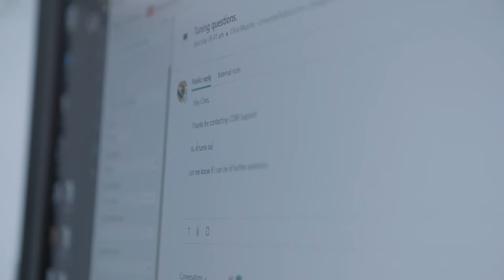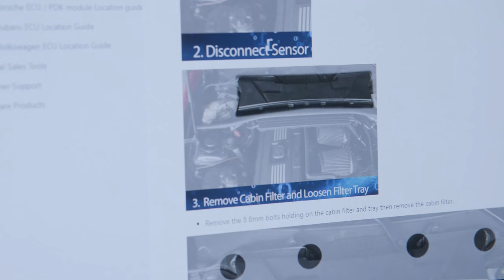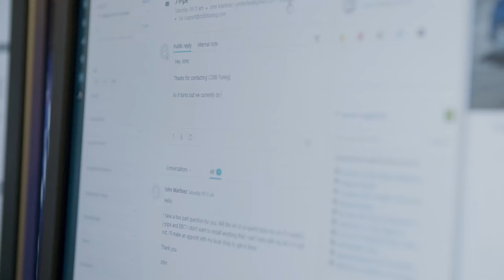COBB Tuning - COBB Customer Service Department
Have you wondered what it's like to work at COBB's CSR Department?  Check this video out to see for yourself!